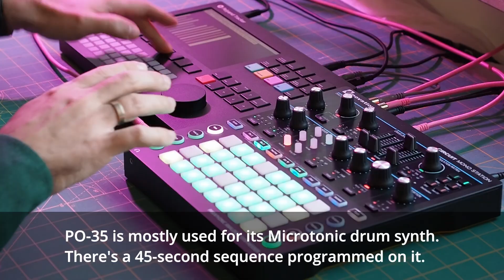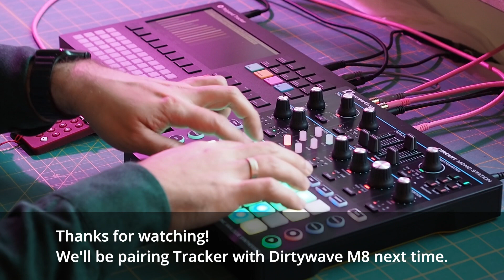Polyend Tracker and Friends Jamuary2022 Ep. 4: 8-bit Game Music with Pocket Operator PO-35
We're taking PO-35 for a spin to use its Microtonic drum synth for some realtime performative fun.